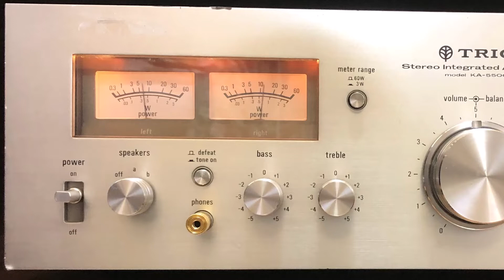愛と勇気とアセンションで新しい地球へ、一歩前へ H・SCHÜTZ 声高らかにほめ歌をうたえ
愛と勇気とアセンションで新しい地球へ、一歩前へ
H・SCHÜTZ  声高らかにほめ歌をうたえ
中世の三十年戦争を終わらせたのはやはり歌でした。
愛を持って勇気をふり立て、みんなでこの危機を乗り切ろうよ。
笑顔で楽しく前に進んでいこう！

対訳）「声高らかにほめ歌をうたえ」
声高らかにほめ歌をうたえ、タンバリンを打ちならせ。
六弦の琴にをあわせて、良い音の立琴をかき鳴らせ。
主はくすしきまみわざをなされた。
全地よ、主に喜び叫べ。
新しい歌を主にうたえ。
日から日へと、御救いの良い知らせを告げよ。
言え、主はくすしきみわざをなされたと。